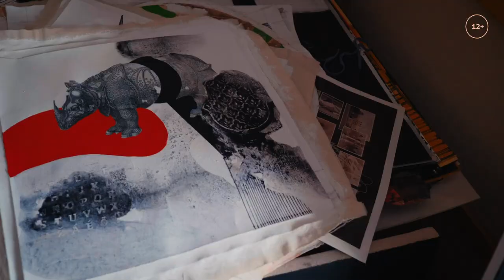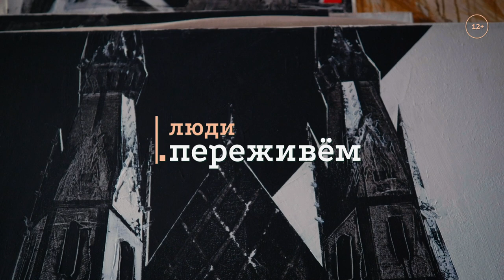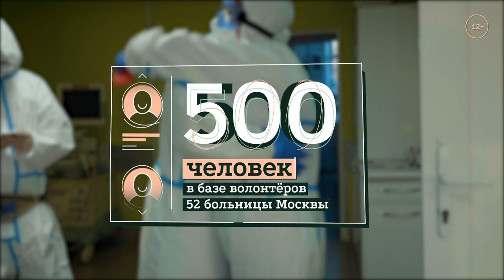Люди. Переживём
31 января 2020 года в России зарегистрировали первый случай инфицирования COVID-19. Через два месяца вирус распространился по всей территории страны, и власти объявили установление режима всеобщей самоизоляции. Основной удар из-за последствий вируса пришелся на систему здравоохранения, но в уязвимом положении оказались и пожилые люди, и малообеспеченные семьи, и многие другие.

На помощь пришли благотворительные фонды и обычные люди, которые просто не могли остаться в стороне. 2020-й принес не только проблемы, но и важные социальные изменения, которые нам надо сохранить на будущее.

«‎Такие дела»‎ совместно с Благотворительным фондом Владимира Потанина постарались зафиксировать несколько таких изменений и инициатив.